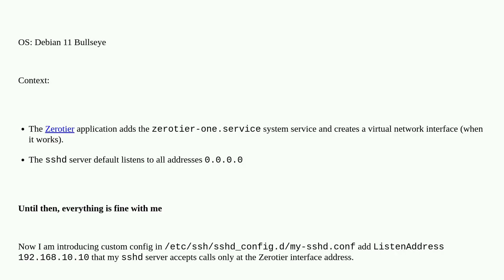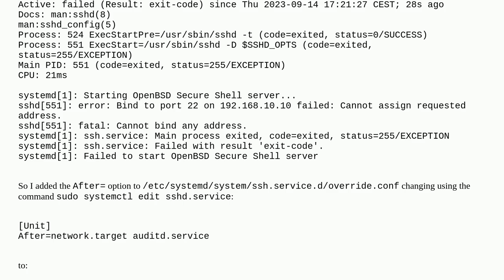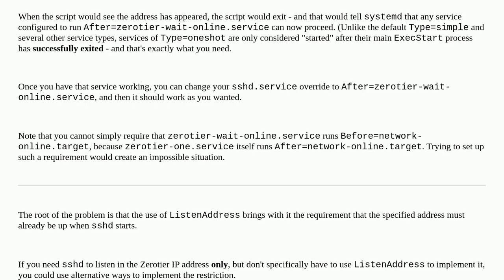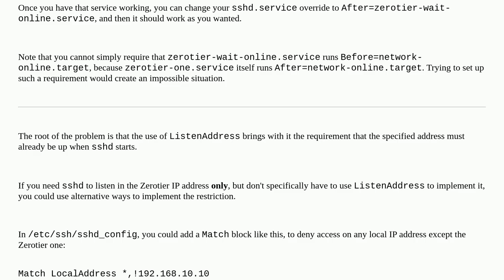Unix: Reorder of launching Systemd services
Reorder of launching Systemd services

A special thanks goes out to the community

  sshd ubuntu systemd systemd-unit debian